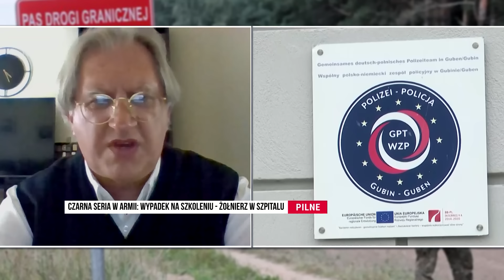Reginia-Zacharski:polityka to gra interesów i Niemcy radzą sobie w niej lepiej,od kiedy rządzi Tusk